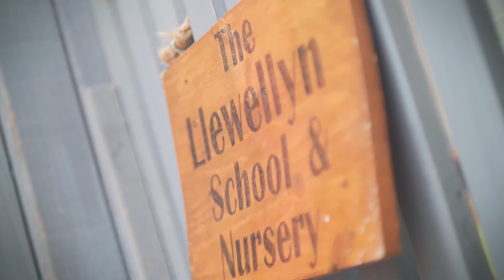Thank Goodness it's Friday Week 2